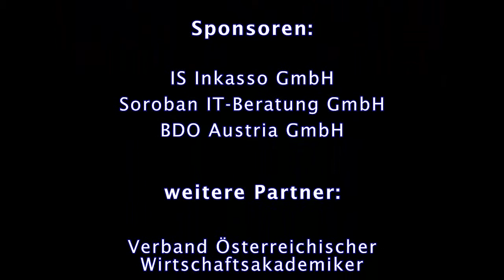Dr. Berndt Zinnöcker (BDO Austria GmbH)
Das neue Steuerabkommen mit Liechtenstein - Überblick über steueroptimale Vorgangsweisen". Dr. Berndt Zinnöcker (Prokurist BDO Austria GmbH).